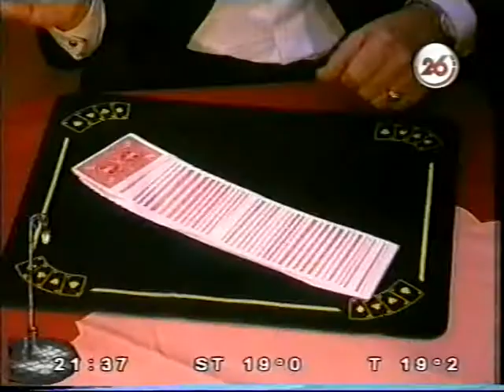Mago Eduardo Esteban Cartomagia 52 Amantes Por Siempre Tango